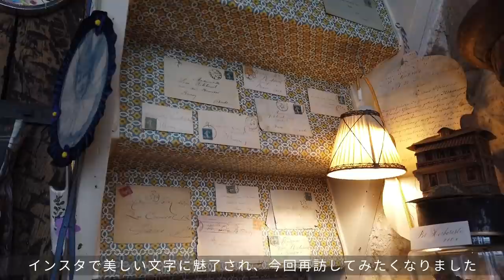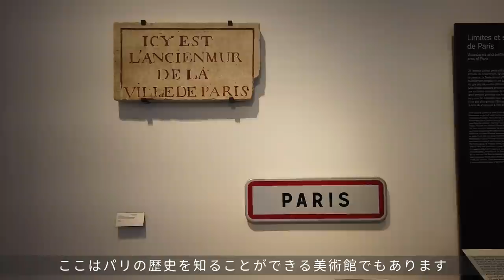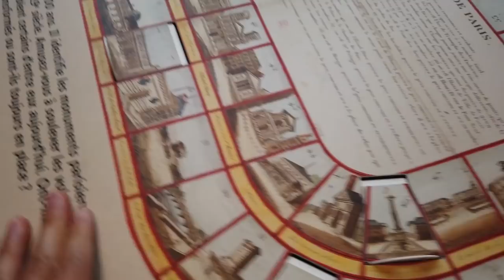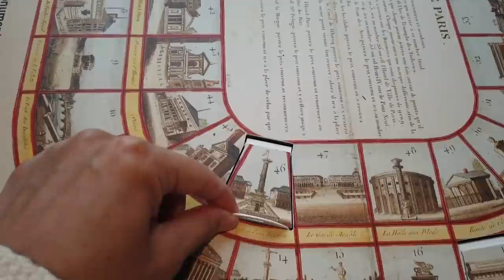アンティークなパリの文具店とアールデコが美しい老舗デパート | Parisからの手紙 | Antique Samaritaine Carnavalet | フランス暮らし Paris vlog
こんにちは！

今回、実は美術館→老舗デパート→文具店の順番で回りました。パリの歴史を一気に肌で感じたあとに、創業当時のエレガントさが残るデパートを訪れたので、まるでタイムスリップしたように感動しました。また文具店でも中世の時代から続き、今もパリの街に溶け込んでいるカリグラフィーに興味を惹かれました。

そんな不思議な巡り合わせを感じた日常のvlogです。
パリからの手紙をぜひ、受け取ってもらえると嬉しいです。

【プレゼント企画】※応募は締め切りました。（2021年7月5日）
動画の中でご紹介したパリのカードをプレゼントさせていただきます♡
ご希望の方はコメント欄にご記入ください。
当選者の方へのみ、私からの返信でご連絡差し上げます。

・文具店
Mélodies Graphiques
10 Rue du Pont Louis-Philippe, 75004 Paris

・デパート
Samaritaine
9 Rue de la Monnaie, 75001 Paris

・美術館
Musée Carnavalet
23 Rue de Sévigné, 75003 Paris

Instagramでもパリの風景やフランス生活について綴っています。

Twitterは「365日のパリ便り」を毎日投稿中